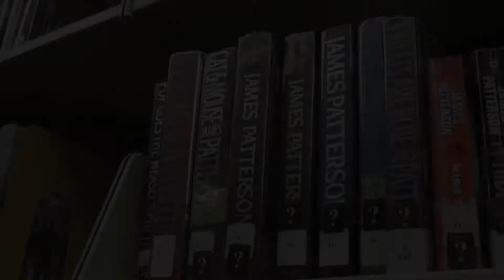Buc Buzz S1E3